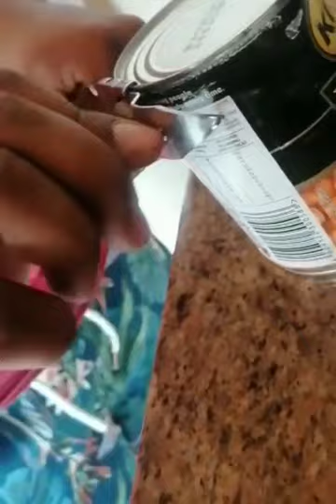How To Use An Old Fashioned Can Opener - Easy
Check out my article where I discuss in more detail, and other can openers as well:

Follow me for more cooking tips :)